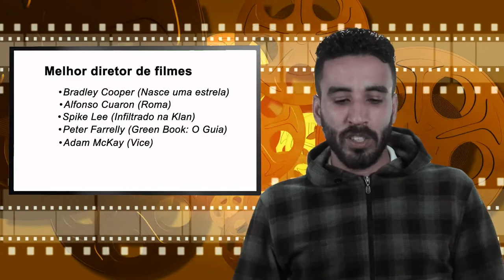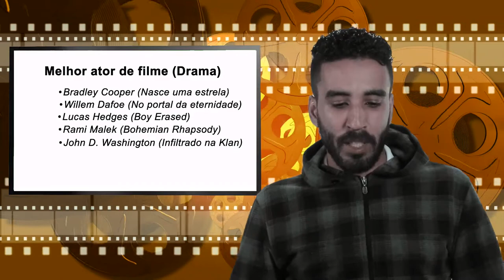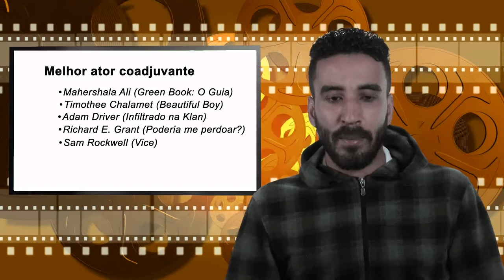Premiação Globo de ouro 2019!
Saiu a lista dos indicados ao Globo de Ouro 2019 e a Rolo K7 preparou um video sobre os indicados para que você fique atento no que vêm pela frente e também para que você interaja com a gente deixando sua opinião sobre a premiação e sobre o conteúdo! Lembrando que temos vídeos no canal, falando sobre os filmes Bohemian Rhapsody, Nasce uma estrela, vídeos que falamos de alguns atores que foram indicados e semana que vêm, teremos um vídeo sobre o filme Infiltrados na Klan!

TWEETER: @k7rolo